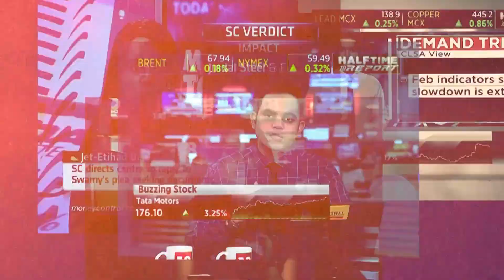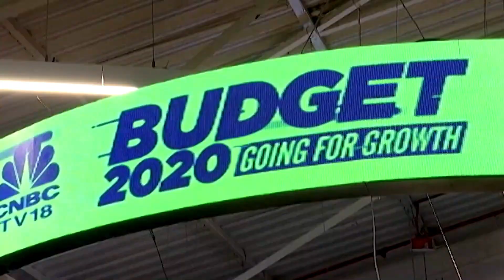Startup Agnikul Cosmos Successfully Launches Agnibaan On Maiden Test Flight | N18V | CNBC TV18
Indian space startup Agnikul Cosmos on Thursday successfully launched its first sub-orbital test vehicle powered by the world’s first single-piece 3D-printed rocket engine. This comes after the company called off its launch at least four times previously.

n18oc_business